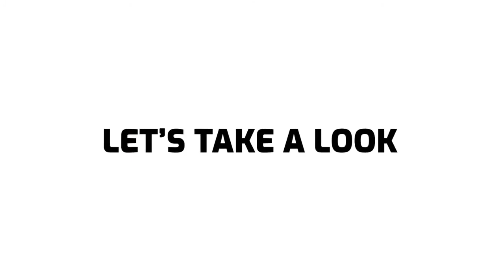Interview with Mikhail Agapov, Lead Fronted Developer - Ten Square Games at DevGAMM Spring 2021